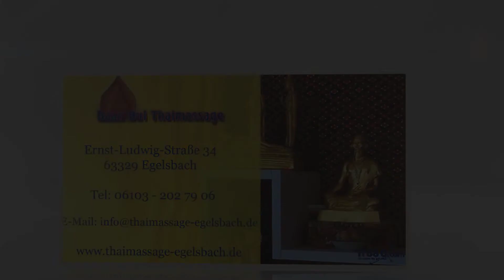Baan Bui Thaimassage, Kunmay & Buchschatz GbR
Tue Deinem Körper Gutes, damit die Seele Lust hat, darin zu wohnen. Ihre traditionelle Thaimassage in Egelsbach. Lassen Sie sich bei uns verwöhnen und erholen Sie sich von Ihrem Alltagsstress. Neben der der traditionellen Thaimassage erhalten Sie bei uns zusätzlich noch eine große Auswahl an anderen Massagen. Überzeugen Sie sich von unserer langjährigen Erfahrung. Wir freuen uns auf Ihre Kontaktaufnahme oder Ihren direkten Besuch.

Ernst-Ludwig-Str. 34
63329 Egelsbach